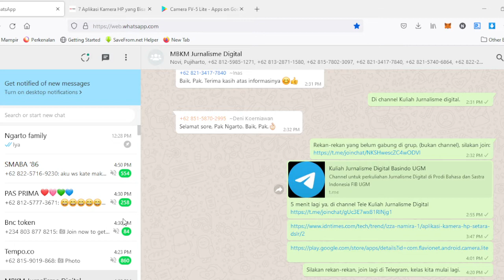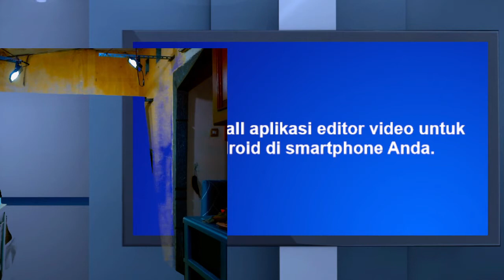Membuat Studio Green Screen dengan Bujet Murah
Membuat studio green screen dengan anggaran atau bujet murah, dari sebuah dapur masak disulap jadi studio layaknya studio stasiun televisi. Materi perkuliahan Jurnalisme Digital untuk mahasiswa program studi Bahasa dan Sastra Indonesia, Fakultas Ilmu Budaya, Universitas Gadjah Mada (UGM). Kelas pekan kelima, 1 Oktober 2021.

Salam,
Ngarto Februana